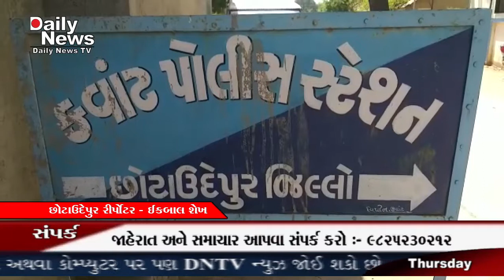DNTV NEWS CHANNEL :- 08-10-2020 ( કવાંટ )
કવાંટ પોલીસ સ્ટેશન વિસ્તારના ક્વાંટ પશુ માર્કેટ પાછળથી મહિંદ્રા ઝાયલો ગાડીમાં કુલ કિંમત.૪,૪૧,૪૪૦/- નો મુદ્દામાલ પકડી પાડતી કવાંટ પોલીસ હરિકૃષ્ણ પટેલ, પોલીસ મહાનિરીક્ષક, વડોદરા વિભાગ તથા  ધર્મેન્દ્ર શર્મા પોલીસ અધિક્ષક, છોટાઉદેપુરનાઓની સુચના તથા  એ.વી.કાટકડ નાયબ પોલીસ અધિક્ષક છોટાઉદેપુર ડીવીઝન, નાઓના માર્ગદર્શન હેઠળ પોલીસ સ્ટેશન વિસ્તારમાં પ્રોહીબિશન પ્રવ્રુતી નેસ્તનાબુદ કરવા તથા દારૂબંદીના કાયદાની કડક અમલવારી થાય તે સારૂ પોલિસ.સ્ટેશાન વિસ્તારમાં સઘનમાં સઘન પેટ્રોલીંગમાં હતા, તે દરમ્યાન પોલીસ સબ ઈન્સ સી.કે.નીનામા તથા સ્ટાફના માણસોએ ક્વાંટ ટાઉનમાંથી મહિંદ્રા ઝાયલો ગાડીનો રજી. નં.GJ-06-EH-8049 માં તપાસ કરતા ઇંગ્લીશ દારૂની જુદી-જુદી બ્રાંડની બોટલો નંગ-૨૮૮ ની કિ.રૂ.૯૧૪૪૦/- તથા વિદેશી દારૂની હેરાફેરીમાં વપરાયેલ ગાડીની કિ.રૂ.૩,૫૦,૦૦૦/- મળી કુલ કિ.રૂ.૪,૩૫,૬૪૦/- નો મુદ્દામાલ મુકી ગાડીનો ચાલક હાજર મળી આવેલ જે પોલીસને જોઈ ભાગી ગયો હતો, જેણે ગુનો કરેલ હોય સદર ગાડીનો ચાલક ઇશ્વરભાઇ ઝેન્દાભાઇ રાઠવા રહે.કવાંટ પશુ માર્કેટ પાછળ નવી વસાહત તા.ક્વાંટ જી.છોટાઉદેપુર મુળ રહે.આમસોટા પટેલ ફળીયા તા.ક્વાંટ જી.છોટાઉદેપુર નાઓ વિરુધ્ધ ગુન્હો રજી કરવામાં  આવેલ  છે.